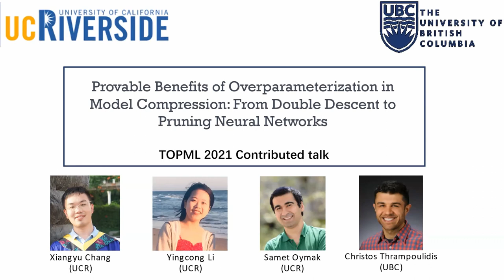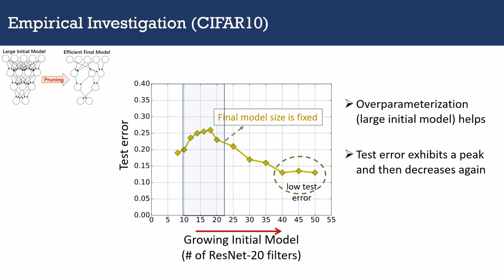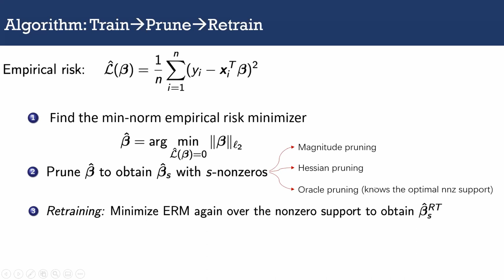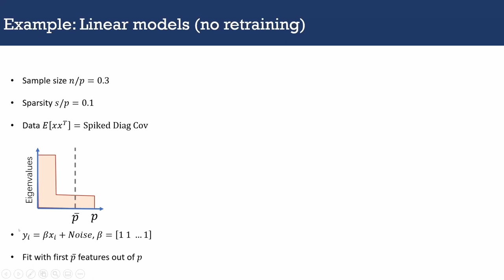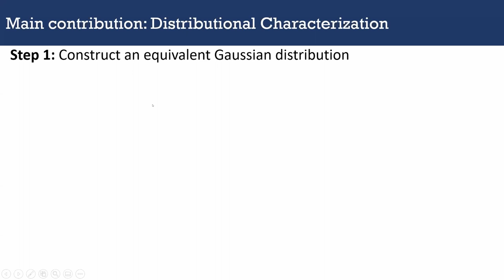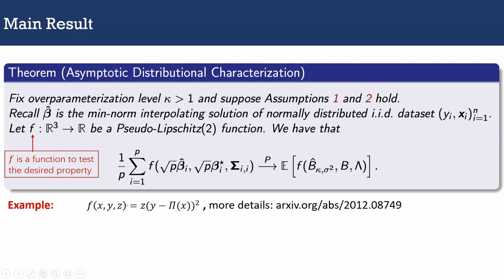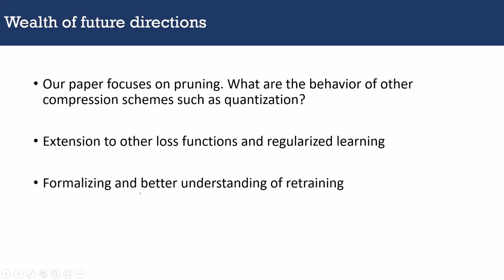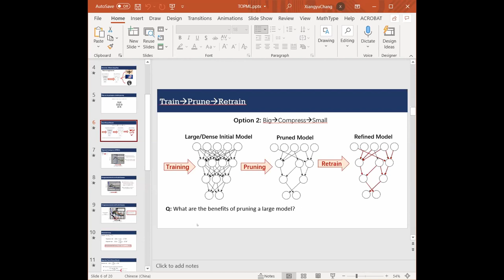Xiangyu Chang - Provable Benefits of Overparameterization in Model Compression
Contributed talk at the Workshop on the Theory of Overparameterized Machine Learning (TOPML) 2021.
Speaker: Xiangyu Chang (UC Riverside)
Talk title: Provable Benefits of Overparameterization in Model Compression: From Double Descent to Pruning Neural Networks